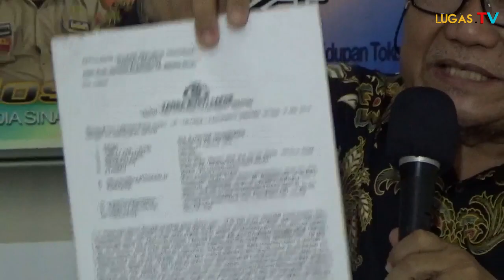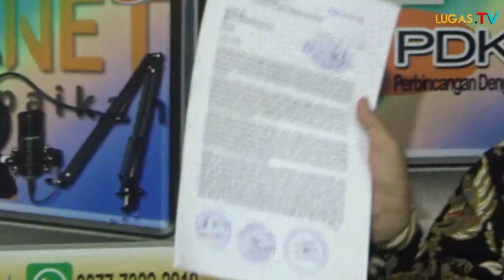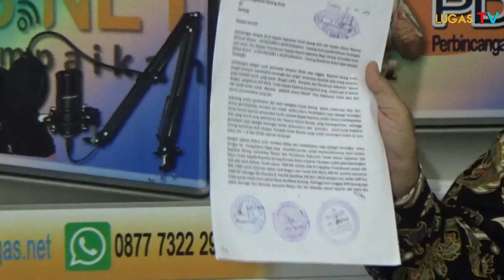Menang 2x Perdata,sidang Pidana ditolak alasan tidak cukup bukti.